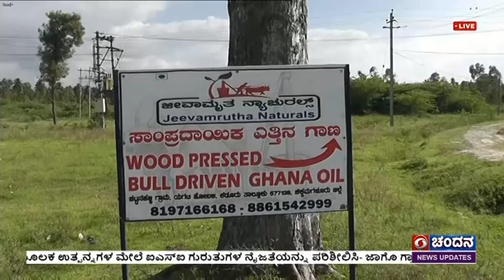ಸಾಂಪ್ರದಾಯಿಕ ಎತ್ತಿನ ಗಾಣದ ಎಣ್ಣೆ ತಯಾರಿಕಾ ಕೇಂದ್ರ ; ಅಡುಗೆ ಎಣ್ಣೆ ಉತ್ಪಾದನೆಯಲ್ಲಿ ವಿವಿಧ ಗಿಡ ಮೂಲಿಕೆಗಳ ಬಳಕೆ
ಚಿಕ್ಕಮಗಳೂರು ಜಿಲ್ಲೆಯ ಕಡೂರು ತಾಲೂಕಿನ ಚಟ್ನಹಳ್ಳಿ ಗ್ರಾಮದ ಯುವಕರಾದ ಶಶಿಕುಮಾರ್ ಹಾಗೂ ಮಹೇಶ್  ಸಾಂಪ್ರದಾಯಿಕ ಎತ್ತಿನ ಗಾಣದ  ಮೂಲಕ ಎಣ್ಣೆ ತಯಾರಿಕಾ ಕೇಂದ್ರ ಆರಂಭಿಸಿದ್ದು, ಸ್ಥಳೀಯ ರೈತರಿಗೆ  ಹೆಚ್ಚಿನ ಅನುಕೂಲವಾಗಿದೆ.
ಶೇಂಗಾ, ಸೂರ್ಯಕಾಂತಿ, ಎಳ್ಳು, ಬಾದಾಮಿ ಸೇರಿದಂತೆ ವಿವಿಧ ಬೀಜಗಳಿಂದ  ಅಡುಗೆ ಎಣ್ಣೆಯನ್ನು ಉತ್ಪಾದಿಸಲಾಗುತ್ತಿದ್ದು,  ಅಮೃತಬಳ್ಳಿ, ಕೃಷ್ಣ ತುಳಸಿ, ನೆಲನೆಲ್ಲಿ, ನೆಲಬೇವು, ಶತಾವರಿ ಹಾಗೂ ಬ್ರಾಹ್ಮಿ ಸೇರಿದಂತೆ ವಿವಿಧ ಔಷಧಿ ಗುಣಗಳನ್ನು ಹೊಂದಿದ ಗಿಡ ಮೂಲಿಕೆಗಳನ್ನು  ಎಣ್ಣೆಯೊಳಗೆ ಮಿಶ್ರಿತಗೊಳಿಸಲಾಗುತ್ತದೆ.
ಗ್ರಾಹಕರಿಗೆ ಶುದ್ಧ ಗಾಣದ ಎಣ್ಣೆಯನ್ನು ಸರಬುರಾಜು ಮಾಡುವ ಮೂಲಕ ಚಿಕ್ಕಮಗಳೂರು, ಹಾಸನ, ಶಿವಮೊಗ್ಗ ಹಾಗೂ ಬೆಂಗಳೂರಿನ ವರೆಗೂ ಮಾರುಕಟ್ಟೆಯನ್ನು ವಿಸ್ತರಿಸಿಕೊಂಡಿದ್ದು, ಇತರೆ ಯುವ ರೈತರಿಗೆ ಮಾದರಿಯಾಗಿದ್ದಾರೆ.
ಡಿಡಿ ನ್ಯೂಸ್ ನೊಂದಿಗೆ  ಮಹೇಶ್, ಗಾಣದ ಎಣ್ಣೆ ಬಳಕೆ ಆರೋಗ್ಯಕ್ಕೆ ಪೂರಕವಾಗಿದ್ದು, ರೋಗ ನಿರೋಧಕ ಶಕ್ತಿಯನ್ನು ಹೆಚ್ಚಿಸುವಲ್ಲಿ ಸಹಕಾರಿಯಾಗಿದೆ. ಸಾಂಪ್ರದಾಯಿಕ ಔಷಧಿ ಗುಣಗಳನ್ನು ಹೊಂದಿರುವ  ಗಿಡಮೂಲಿಕೆಗಳನ್ನು ಸಂಮಿಶ್ರಣ ಮಾಡಲಾಗುತ್ತಿದೆ  ಎಂದು ಮಾಹಿತಿ ನೀಡಿದರು.
 ಶಶಿಕುಮಾರ್, ಮುಂದಿನ ದಿನಗಳಲ್ಲಿ ಸಾಂಪ್ರದಾಯಿಕ ಎಣ್ಣೆ ಗಾಣ ಕೇಂದ್ರಗಳನ್ನು ವಿಸ್ತರಿಸುವ ಉದ್ದೇಶವಿದ್ದು, ಯುವಕರು ಆಸಕ್ತಿ ತೋರಿದಲ್ಲಿ ಮಾಹಿತಿ ನೀಡಿ ಬೆಂಬಲಿಸುವುದಾಗಿ  ತಿಳಿಸಿದರು.
ಗ್ರಾಹಕ ಪ್ರಭಾಕರ್, ಗಾಣದಿಂದ ಉತ್ಪಾದಿಸಿದ  ಅಡುಗೆ ಎಣ್ಣೆ ಬಳಕೆ ಆರೋಗ್ಯಕ್ಕೆ  ಸಹಕಾರಿಯಾಗಲಿದೆ . ಔಷಧೀಯ ಗುಣಗಳನ್ನು ಹೊಂದಿರುವ  ಗಾಣದ ಎಣ್ಣೆ ರೋಗ ನಿರೋಧಕ ಶಕ್ತಿ ಹೆಚ್ಚಿಸಿಕೊಳ್ಳಲು  ಅನುಕೂಲವಾಗಲಿದೆ ಎಂದರು.